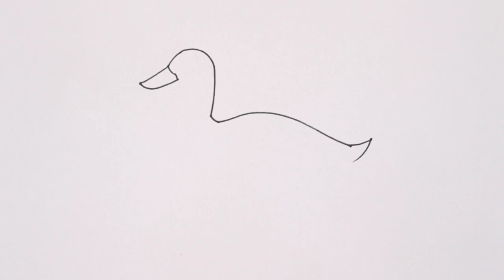how to draw duck drawing easy step for beginners@Aarav Drawing Creative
duck drawing easy@Aarav Drawing Creative